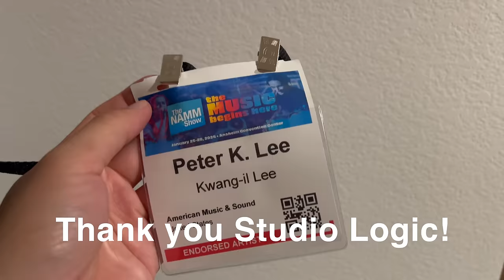NAMM 2024 Bass Showcase: What's New and Exciting? I Peter K. Lee I Tone Check I Performance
Welcome to my NAMM 2024 vlog! Dive into the world of bass guitars with me as I showcase the latest and greatest from the show. While I couldn't visit every booth due to my own performance schedule, I captured the essence of the event with my phone. This video features a curated selection of my favorite brands' booths and hands-on test-playing of phenomenal basses. Join me on this unique journey through NAMM 2024, where I bring you the best of the bass world, right from the show floor. Whether you're a bass lover or just love music, there's something here for everyone!

00:00 Getting into the NAMM
00:14 MTD Booth
00:32 MG Bass
01:01 Ibanez Bass
01:23 La Bella
01:27 Atmosphere
01:32 Sadowsky
01:54 Yamaha Signature
01:58 LEH Bass
02:12 Atelier Z
03:04 Swan Bass
03:18 Dingwall Bass
03:27 Sire Bass
03:53 Warrior Bass
04:39 Food Looks like
04:42 Kemper Pedal
04:59 GR Bass Amp
05:39 RKM Bass
06:01 My Performance
06:24 Dhatarattha Guitar
06:36 Mohini Dey
06:45 Worship with Take 6
07:33 Junior Braguinha
07:57 Playing at Studio Logic